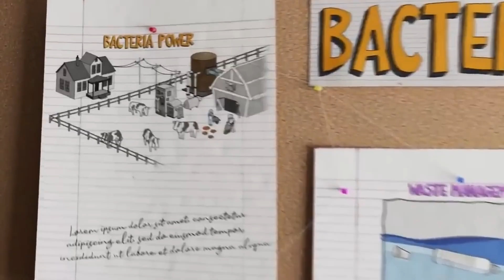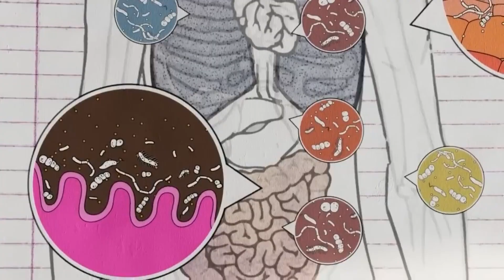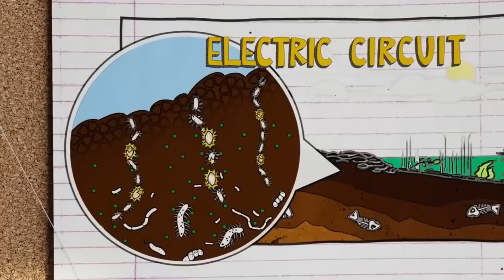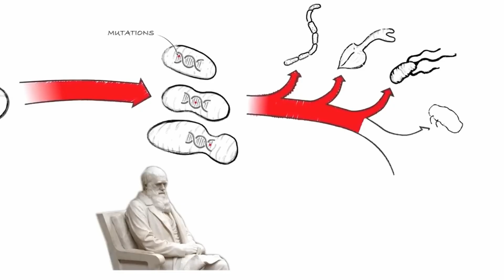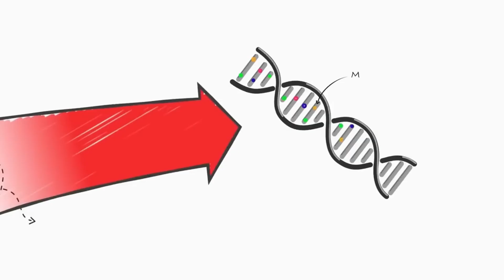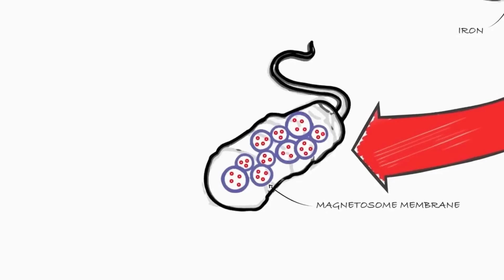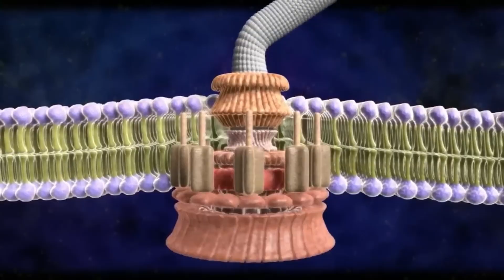You’re Not Ready for What Bacteria Can Do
Bacteria can power farms, eat plastic, clean toxic harbors—and even act like living electrical wires. These “simple” microbes are packed with DNA code that runs microscopic factories more complex than anything we build.
So how did life at this scale become so precise, coordinated, and useful?
Spoiler: calling them “primitive” doesn’t survive contact with reality.